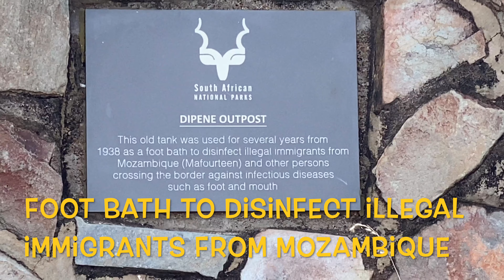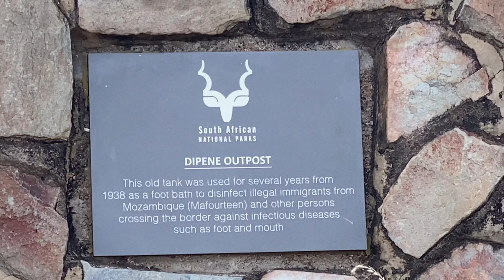Shingwedzi in Kruger | Part 2 | Kruger Park Safari Vlog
Part 2 of our Shingwedzi Kruger Park Safari Vlog - during this trip we stayed at Shingwedzi Camp for 4 nights. Shingwedzi Camp is in the northern part of Kruger National Park.
The bush was lush and green and the dams were filled to the brim. It was lovely to see so much water and wonderful to experience the African Bush like this.
We saw so many elephants, buffalo, zebra, blue wildebeest, birds, and hippos!
On our last day, we traveled along the eastern boundary of the Kruger Park (formed by the Lebombo Mountain Range), which borders Mozambique. Even the smaller, usually dry rivers were full of water, and we had very entertaining hippopotamus sightings. En route we passed marsh areas, teeming with wildlife.
Visiting the Kruger Park is always exciting, that feeling of expectation keeps you driving, exploring...
Come along and safari with us!